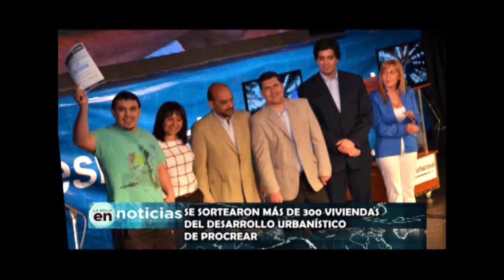La Rioja en Noticias 30